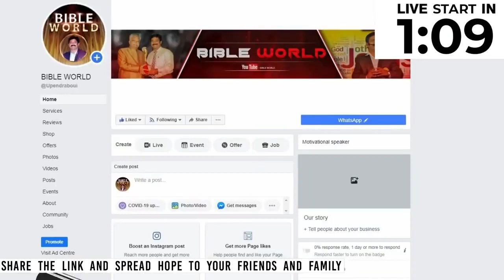క్రైస్తవ్యం తెలుసుకోవాల్సిన బైబిల్ అనువాద చరిత్ర Dr.K.Upendar || BIBLE Messages | SOUL INNOVATION